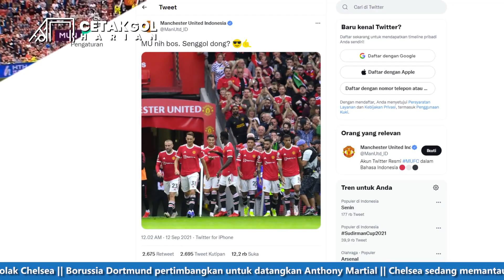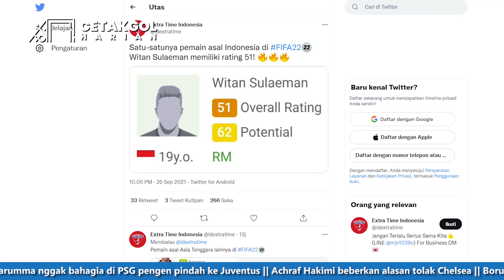Ansu Fati Balas Budi ke Dokternya 👍 MU Kalah Terus Semenjak Minta Senggol 🤣 Arsenal Mendadak Hebat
1. Rio Ferdinand terkejut rumah Ronaldo dikelilingi banyak orang
2. Ronaldo jadi biang kerok kekalahan MU
3. Netizen minta Ole Gunnar Solskjaer dipecat
4. Ole Gunnar Solskjaer salahkan wasit lagi karena timnya kalah
5. Manchester United jadi lawak semenjak tweet minta senggol
6. Arsenal akhirnya berhenti melawak dengan menang 4 kali berturut-turut
7. Istri Jack Wilshere pasrah suaminya belum dapat klub
8. Chelsea sedang pantau Matthijs de Ligt
9. Erling Haaland lebih pilih Real Madrid daripada Liverpool
10. Ansu Fati selebrasi gol dengan dokter
11. AC Milan pengen ikuti jejak Arsenal
12. Anak Paulo Maldini cetak gol debut di AC Milan
13. Gianluigi Donnarumma nggak bahagia di PSG
14. Borussia Dortmund berencana datangkan Anthony Martial
15. Samir Nasri gantung sepatu
16. Arsenal menang telak atas Tottenham Hotspur
17. Barcelona libas Levante
18. Juventus 3-2 Sampdoria
19. Lazio menang derby ibukota
20. Witan masuk game FIFA
21. Beto Goncalves tua-tua keladi
22. PSSI ikuti World Football Summit di kota Madrid